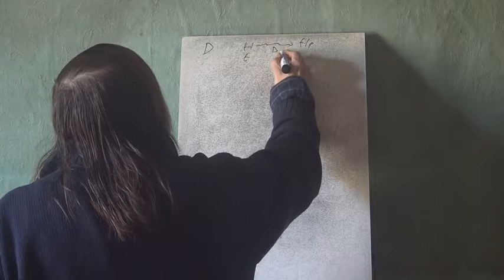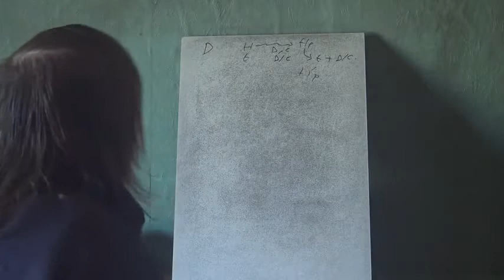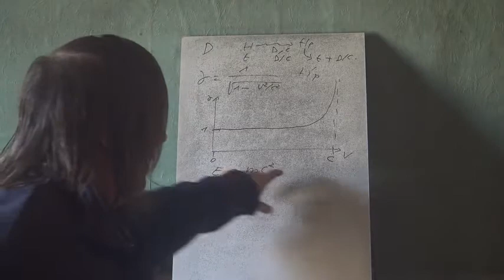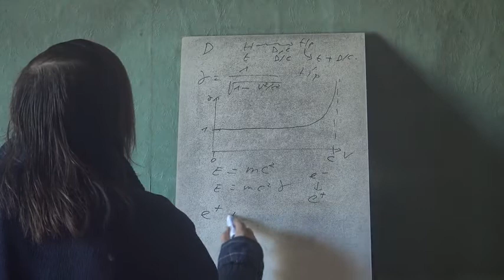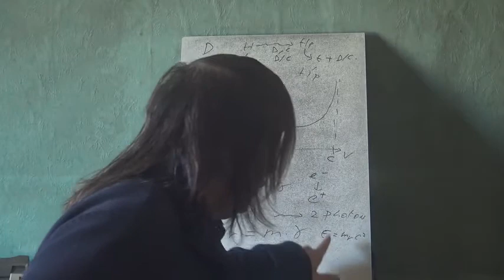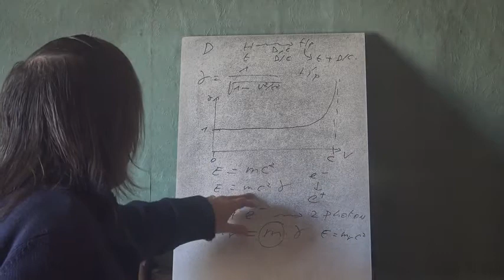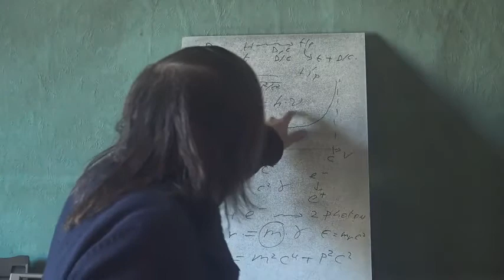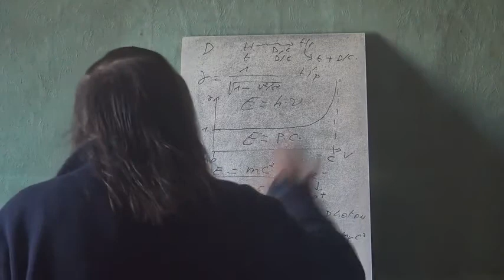6b Masse Relativité Restreinte 2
Suite et fin de la relativité restreinte